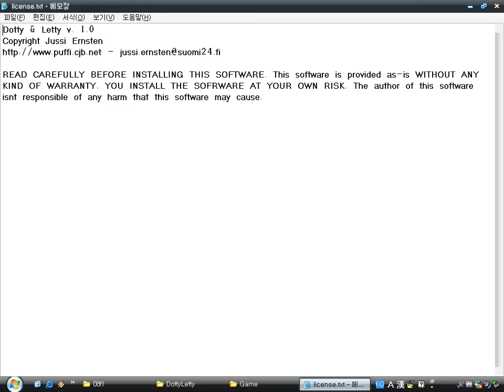Dotty & Letty v1.0 (Windows game 2007)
Dotty and Letty is a Finnish top-down puzzle   game by Jussi Ernsten.
The goal is to get rid of all colored blocks.
To clear these, you must link at least three of the same color.
You can control, switch 2 ladybirds.